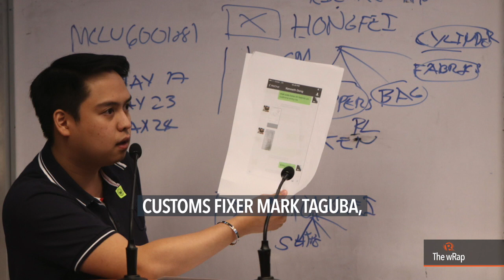PDEA to appeal DOJ clearing Faeldon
More videos on Rappler Follow Rappler for the latest news in the Philippines and across the globe. The PDEA will appeal to the Justice Department not to drop the charges against former Customs Commissioner Nicanor Faeldon over the P6.4 billion in smuggled shabu from China. FULL STORY Follow Rappler for the latest news in the Philippines and around the world.